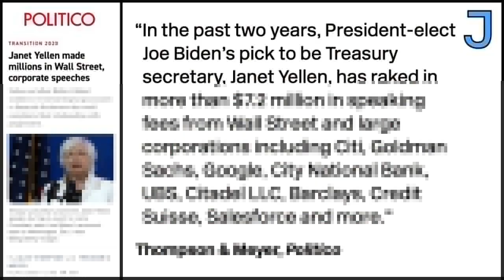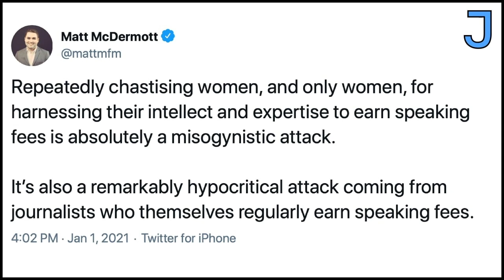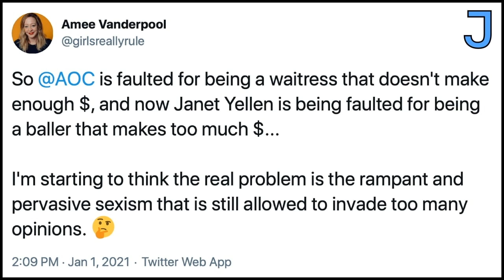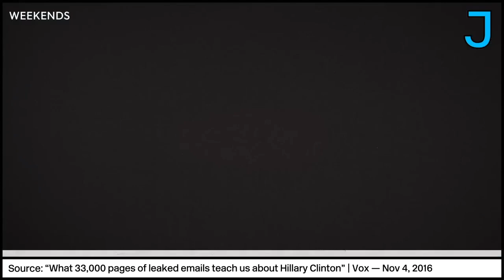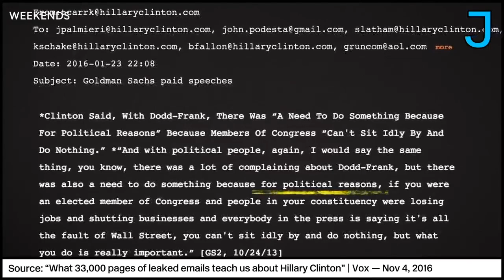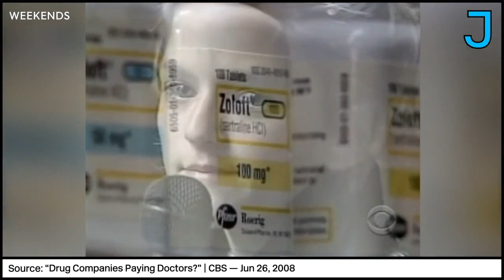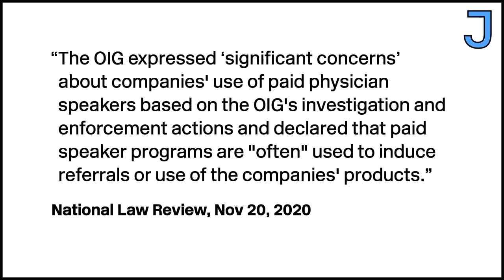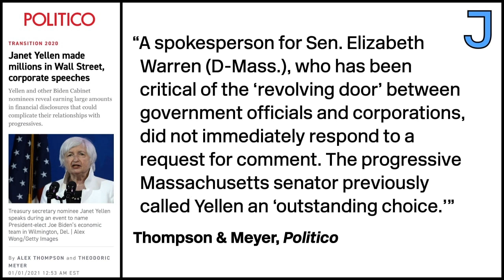Janet Yellen's Speaking Fees Are a Conflict of Interest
On Jacobin's original series Weekends, Ana Kasparian explains why Janet Yellen's Wall Street speaking fees are a conflict of interest and discusses how corporate Democrats use cynical identity politics to derail important critiques of our political system.

Tune into Weekends every Saturday at 1 PM ET on this channel.